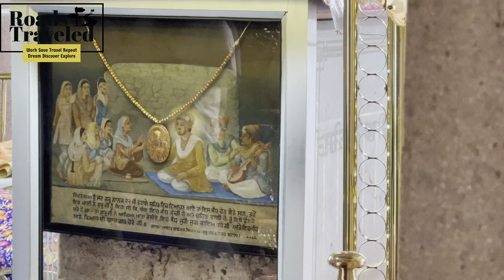Dera Baba Nanak To Sultanpur Lodhi || Day 5 || Majha To Doaba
ਡੇਰਾ ਬਾਬਾ ਨਾਨਕ ਤੋੰ ਸੁਲਤਾਨਪੁਰ ਲੋਧੀ ਤੱਕ
ਦਿਨ ਪੰਜਵਾਂ
ਮਾਝੇ ਤੋਂ ਦੁਆਬੇ ਵੱਲ
ਮਿਤੀ-15/ਮਾਰਚ/2023
ਦਿਨ-ਬੁੱਧਵਾਰ